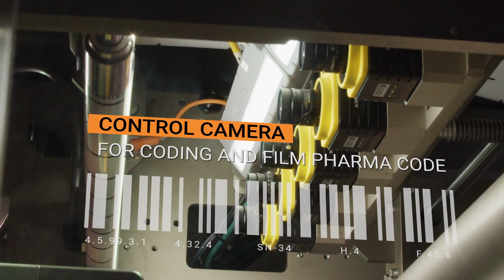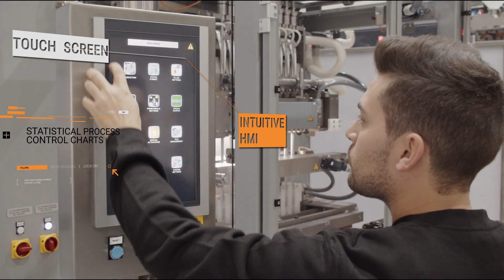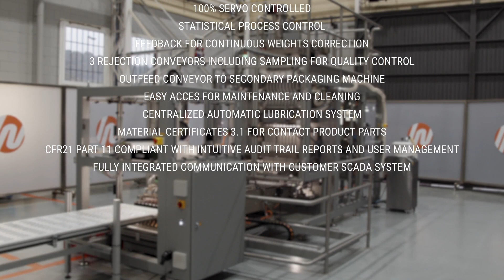We present our NEW PH6 packaging machine for STICK PACK | INVpack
Proud to present the great achievement from all the INVpack S.L team with our new PH6 machine (pharmaceutical powder) for stick pack format.
The stick pack machine suitable for dosing pasty, powder, granulated, solids and liquids products for pharma and dairy market.

It means for us an amazing level of accuracy and control our machines can reach, and these are the main features:

It is fully equipped with laser coding (BATCH/BBD, easy open), camera inspection with OCR text recognition with Cognex camera, full servo-controlled motors, auger filler with PIAB feeding system, inline checkweigher with until 0.01gr accuracy, transfer of the stick packs with pick and place system.
This machine complies with all the most restringing pharmaceutical regulation (GMP, 21 CFR FDA parte 11, GAMP5) .

If you want to know more about it, just contact with your regional sales manager. It will be a pleasure to assist you.

ℹ️ Visit the following link for more information about the PH6 machine